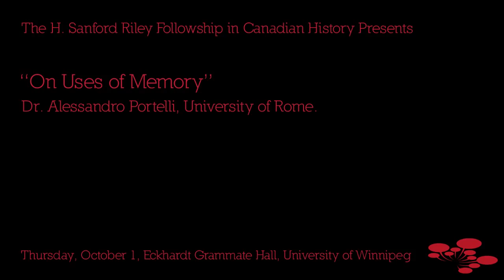Riley Fellowship Lecture: Dr. Alessandro Portelli: On the Uses of Memory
H. Sanford Riley Fellowship scholar Dr. Alessandro Portelli, Professor of American Literature, University of Rome, gave a public lecture on the evening of Thursday, October 1, 2015 in Eckhardt Grammate Hall at the University of Winnipeg.

Acknowledged internationally as the most influential oral historian of the last quarter century, Professor Portelli explores studies of memory and oral history in contemporary society.